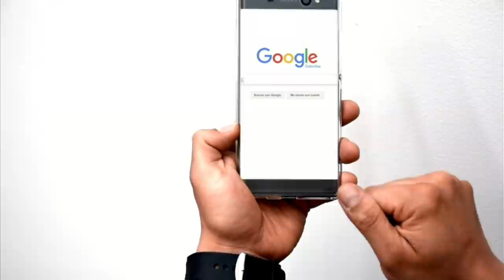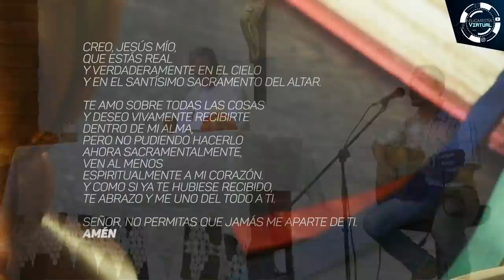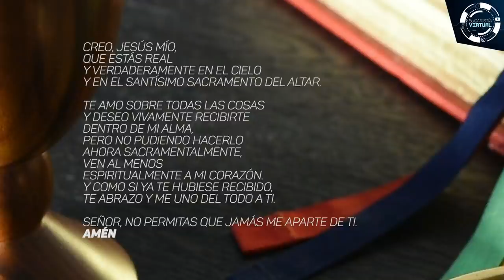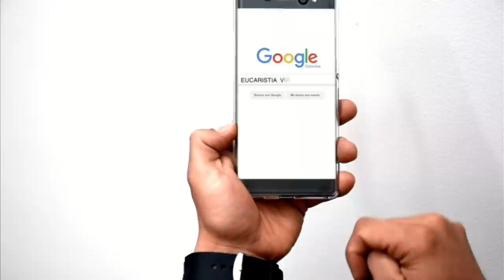EUCARISTÍA VIRTUAL - SANTA MISA | Lunes 30 de octubre | Padre Efraín Castaño Arboleda